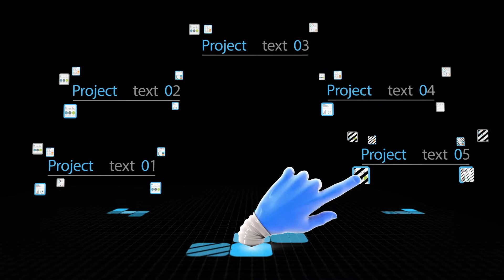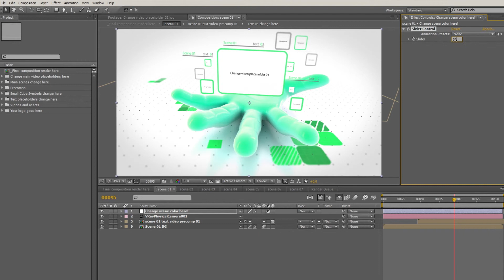Catch your network Template after effects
- Project available in all colors ( easy changing with one slider ).
- Possibility of turning off Hand character so you have total after effect 3d envirenment and camera freedom!
- Plugins are AE compatibile
- 70 seconds long presentations
- 3d prerenderer background hand
- 14 main video placeholders
- 1 place for your logo
- 30 main text placeholders
- 90 small video placeholders
- Posibility of looping project scenes!
- Images/videos in preview are not included
- Font in project is Myriad Pro which is system font but you can download it on this